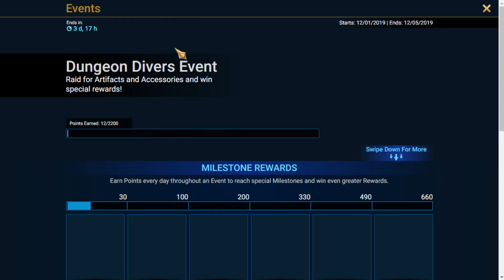The ~CURSED~ Event is Here!.. *DO NOT* Upgrade Yet!.. A *WARNING* about Event [RAID: Shadow Legends]